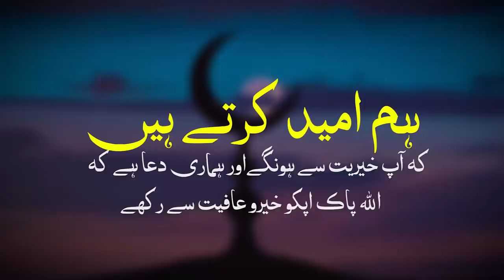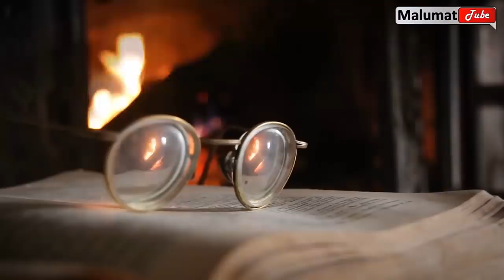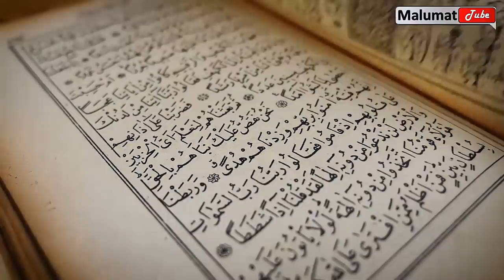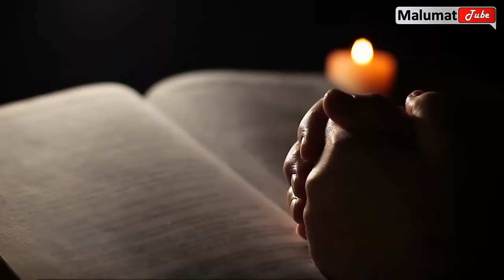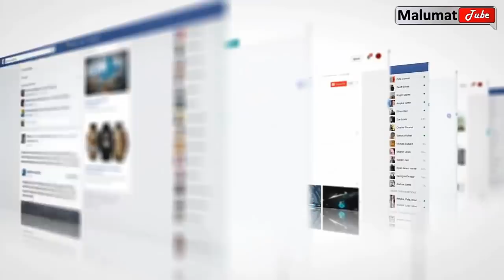Surah For home buying | wazifa for buying a house In Urdu | new homes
Hi Friends!! I’m here with this new video of Surah For home buying | wazifa for buying a house In Urdu | new homes |  home wazifa

Assalam o Alaikum Brothers and Sisters , Here's a summary of the video.
The video mentions people living in cities and then renting houses. A long time has passed but they cannot build their own house. The help of these people is mentioned in this video and how they can build their new home. And who can buy a house by donating.